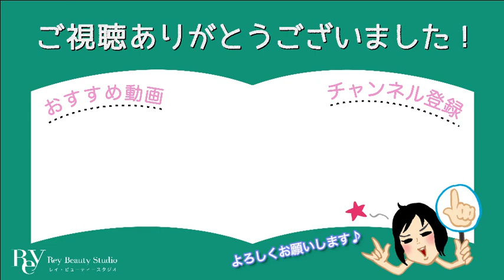体幹を鍛える！シャープなボディラインに！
【エステティシャン歴46年！《美点マッサージ》の田中玲子が教えます♪】

今回はレイ式・体幹を鍛える運動をお教えします！
体幹を鍛えておけば、姿勢をまっすぐ保って元気に歩けるのはもちろん、ボディラインがシャープになります。
週に2回、一緒に体幹を鍛えて美しく健康な体を手に入れましょう♪

★田中玲子
現代人特有の新しいコリにアプローチする《美点マッサージ》の考案者。
お客様の満足度を追求し質の良さにこだわる姿勢、《美点マッサージ》を世界に広め多くの人を救いたいという熱い思い、また快活なキャラクターが多くの人に愛され、オーナーを務める《Rey Beauty Studio》の営業は46年に到る。
サロンで働く現役エステティシャンでありながら、化粧品の開発やスクールでの指導などの活動もこなす。

▽Rey Beauty Studio
東京下北沢駅から徒歩30秒
▽全国の美点サロン
《美点マッサージ》の田中玲子認定サロン